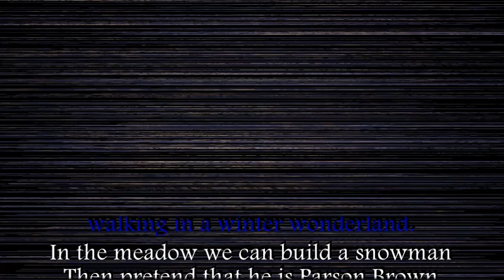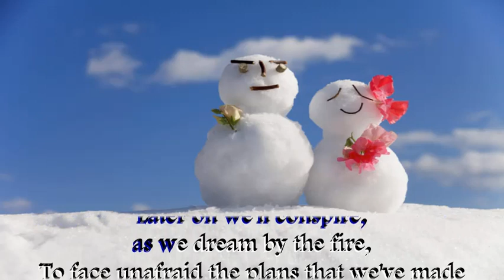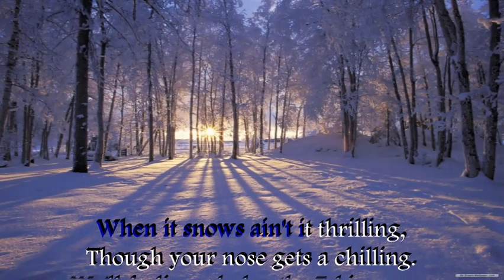Winter Wonderland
Lagu - lagu liturgi dan rohani gereja.                                                                                                                Apabila berkenan silahkan bebas dipergunakan sebagai musik iringan Misa / ibadat atau berlatih vokal  koor / solo.                                                                                                                                                                                                                            Semoga chanel ini bermanfaat.

salam FK